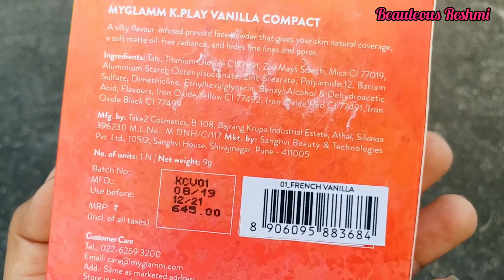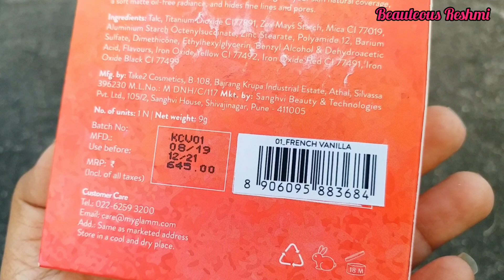*New* MyGlamm K.Play Flavoured Compact | Review & Demo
✔️I am gifting you Rs 150 to get you started!

📍Stay Quirky Super Matte Mini Lipstick KIT 1 | Review & Lip Swatches | Stay Quirky Super Matte Minis: